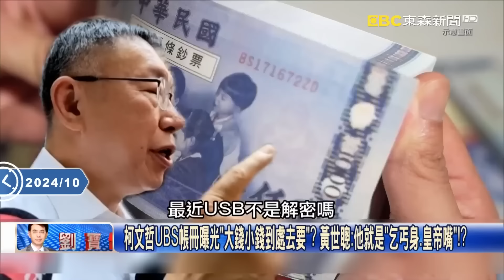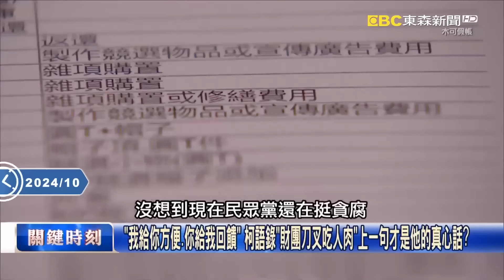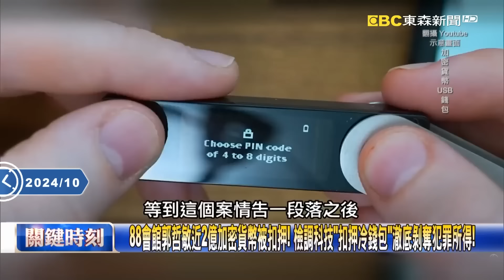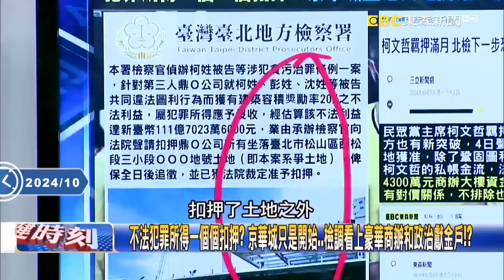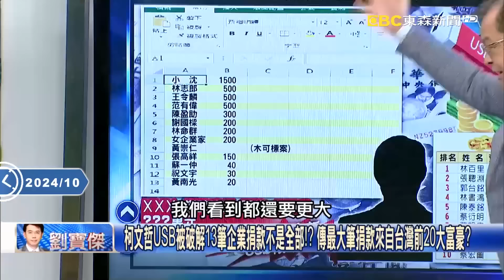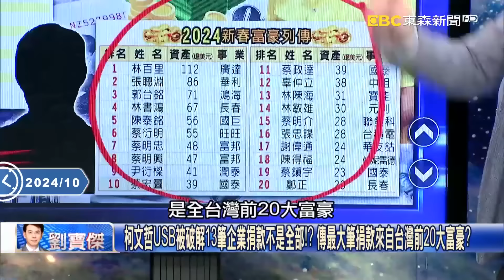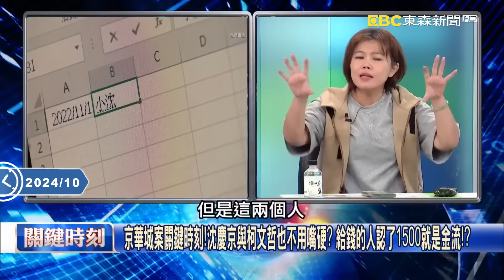【懶人包】與郭台銘成莫逆、親自為蔡明忠看病 柯文哲當年狠打五大案只為認識有錢人？【關鍵時刻】劉寶傑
【無罪推定】

(00:00:00)小草無法「挺貪腐」！黃國昌、黃珊珊、陳佩琪都到場 挺柯現場和線上人數稀落！
「行賄金額與範圍尚屬有疑」！ 朱亞虎連夜坐輪椅出庭也沒用抗告失敗再羈押！
柯文哲UBS帳冊曝光「大錢小錢到處去要」？ 黃世聰：他就是「乞丐身、皇帝嘴」！？
柯文哲完全沒都市計劃、8年市長只搞錢？ 北市建設落後還恐留下兩大爛尾樓？
與郭台銘成莫逆、親自為蔡明忠看病 柯文哲當年狠打五大案只為認識有錢人？
「打從心裡崇拜錢與勢」政治暴發戶？ 柯8年市長兩階段打進「有錢人的世界」！？
柯文哲為錢走進黯黑世界？！ 第二任期開始學加密貨幣、成立公司基金會搞錢？
「我給你方便、你給我回饋」 柯語錄「財團刀叉吃人肉」上一句才是他的真心話？

(00:09:55)柯文哲從此「新政治變色」！？ 88會館紙醉金迷…勞斯萊斯代步、頤宮大廚親下廚！？
舞池、賭場、酒吧…還有小房間能「闢室談心」！ 柯文哲迷失88會館「宮殿級裝潢」！？
柯文哲上88會館有事找小明？ 88會館如「洗錢轉運站」打通各路虛擬貨幣交易所！？
88會館郭哲敏近2億加密貨幣被扣押！ 檢調科技「扣押冷錢包」澈底剝奪犯罪所得！
不法犯罪所得一個個扣押？ 京華城只是開始…檢調看上豪華商辦和政治獻金戶！？
內向醫生「玩開了」柯文哲自己帶隊上88會館？ 吳：第二任市長已有新的生活型態！
靠攏財團用黑錢塞滿口袋…奢糜生活才是柯文哲本色？ 吳：應徵員工都找漂亮的！
柯開公司洗白黑錢「義無反顧拚一次」選完就可退休？ 吳：難怪不給立委選舉經費！

(00:26:26)柯文哲USB被破解13筆企業捐款不是全部！？ 傳最大筆捐款來自台灣前20大富豪？
黃崇仁嘆「實在有夠衰」自爆「柯文哲親自打電話要求幫忙」 藉口藍白合要最多！？
超現實！企業家爆料柯文哲要錢獻殷勤奪命連環扣 現金到手就冷淡再也沒聯絡…
民眾黨號召小草10/27上街「講鬼故事」聲援阿北 吳：典型辦家家酒！沒人付代價！
「賣畫、市長、企業家」組金權密碼？ 柯文哲與「募款大將」邱佩琳有神祕合作關係？
邱佩琳自爆「柯文哲和企業家來我家吃飯」？ 8年蓋不出一條捷運市長只會搞錢！？
京華城案關鍵時刻！沈慶京與柯文哲也不用嘴硬？ 給錢的人認了1500就是金流！？
北檢掌握柯文哲「大水庫」將現形？不只1500萬不見了 企業多筆百萬捐款也消失！
柯文哲大選前到處用藍白合拐人捐款？ 游：很多藍營企業家被騙各行各業都有！？

(00:38:04)濱江水資源再生中心「鴨霸徵地」！ 柯文哲真實嘴臉曝光…嗆「不然怎叫強徵」！？
柯省下市民錢送財團…取消小學免費牛奶！？ 張：柯覺得小孩浪費錢改發鈣片！？
柯文哲拍板公市場租金調漲「近五倍」！ 張禹宣：柯做許多事只跟「財團」有關！

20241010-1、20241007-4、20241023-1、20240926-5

11/10~11/24 敬請鎖定51頻道！
⚾場次看這邊⚾
11/13 18:25 中華VS韓國
11/14 18:25 中華VS多明尼加